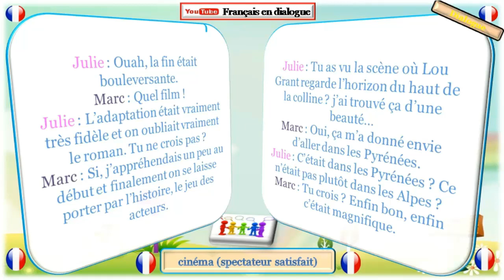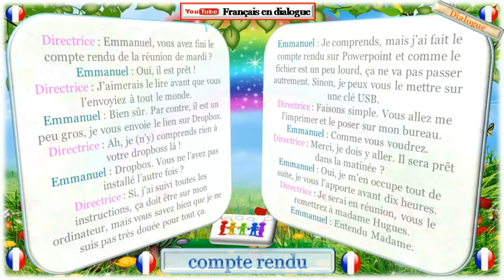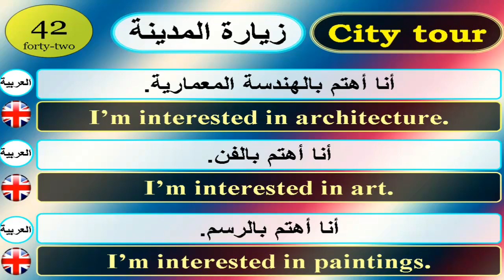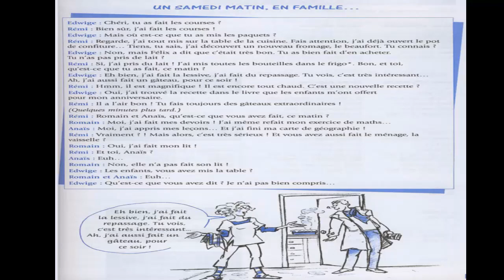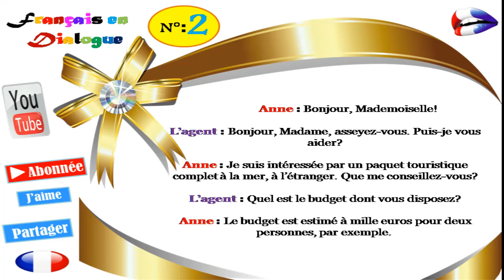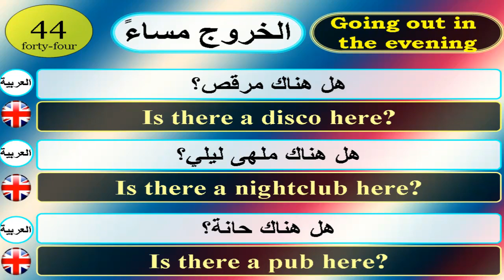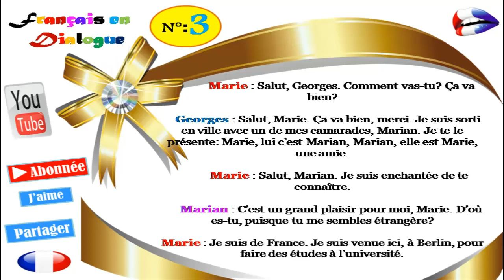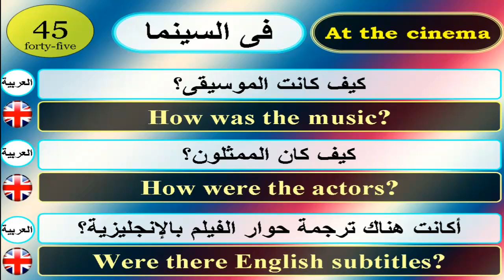Apprendre le français rapidement et couramment et facilement dialogues en français